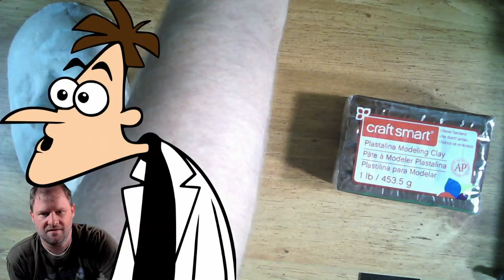Halloween 2020! 🎃🎃🎃 Phineas & Ferb Halloween! I know what we're going to do today! [FAMILY COSTUMES]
We are huge fans of family themed Halloween costumes, and this year we unanimously decided to dress up as Phineas and Ferb.

Daddy Dr. Doofenshmirtz and Baby Perry the Platypus chased each other in circles around the neighborhood making Candace Mom crazy trying to bust her brother Phineas! Isabella followed Phineas around and Vanessa kept trying to convince Dad that she could go trick or treating all by herself!

We had so much fun at a neighborhood shindig with a hay ride and costume contest! Both Perry the Platypus and Phineas won prizes for best DIY costumes!

We scavenged the neighborhood for all the best treats and got tons of king size candy bars! We had mummy pizzas, zombie brains, and homemade rootbeer! We celebrated with friends and had one of the best Halloween's ever!

One thing is for sure, Phineas and Ferb got to do it all!

Amazon links for must have Phineas and Ferb Costumes:
Perfect belts for Isabella and Ferb
Vanessa's Rebellious Leather Jacket
Phineas Eyes
Dr. Doofenshmirtz Evil Scientist Lab Coat
Perry's Detective Fedora

Follow along with our Worldschooling Family Adventures to see what we're learning next!

Next week we are celebrating Miss Molasses 2nd birthday with a forest animal garden party!

Bonus: Next week we'll also have a full DIY video on how to make prosthetic noses!!!